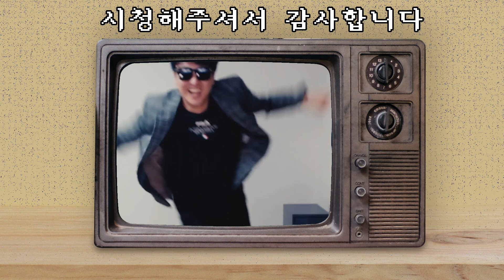첫번째판은 져도 됩니다.